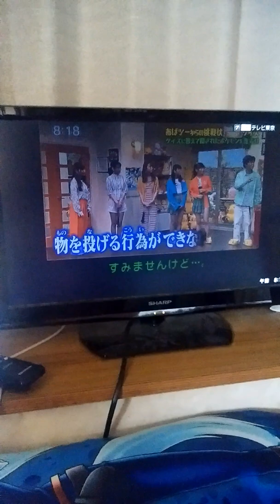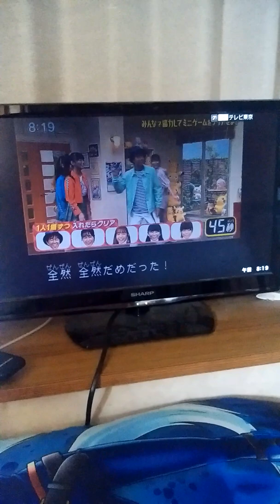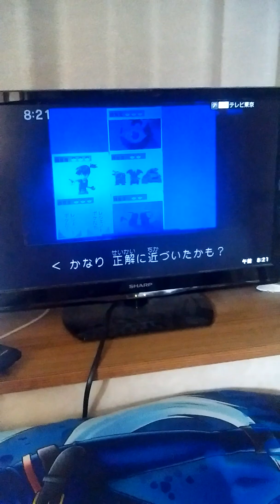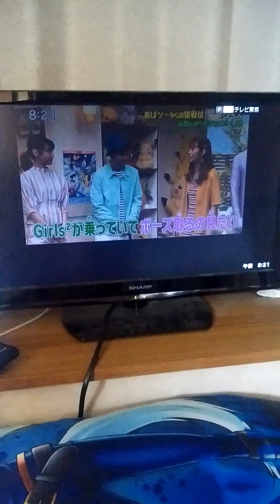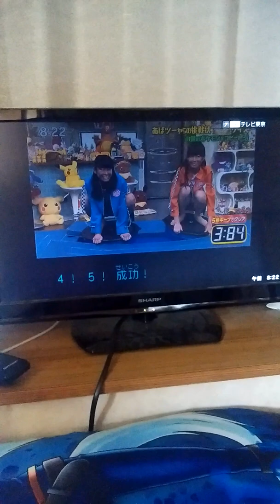ポケんち（2019/8/4）【２／３】